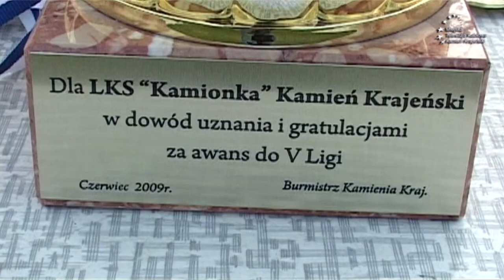Z archiwum KANAŁU 10: „AWANS LKS KAMIONKA - ZJEDNOCZENI DO V LIGI, 14.06.2009 r.” - Kamień Krajeński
W naszym bogatym archiwum odnaleźliśmy wyprodukowany dokładnie 10 lat temu, tj. 14 czerwca 2009 roku materiał wideo prezentujący m.in. wielką fetę z okazji awansu LKS Kamionka – Zjednoczeni do V ligi. Z okazji dzisiejszej, okrągłej rocznicy przypominamy tamte pamiętne chwile.